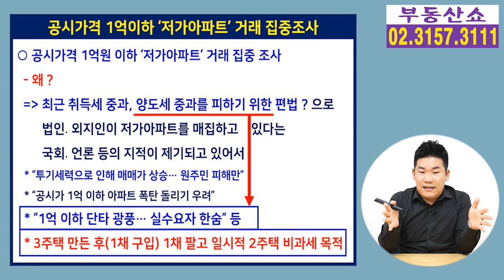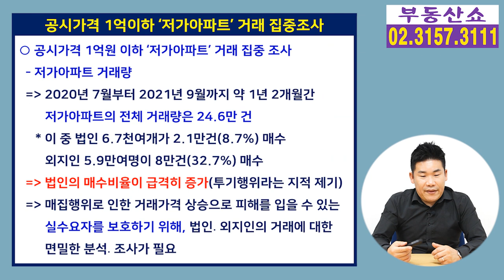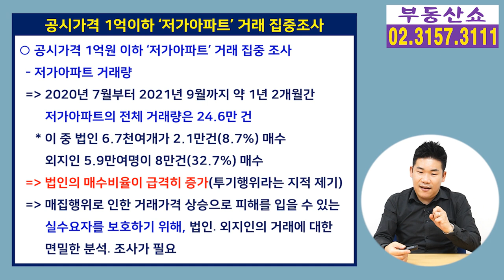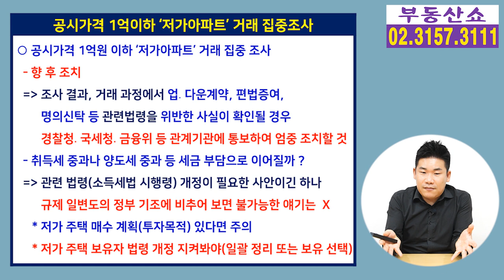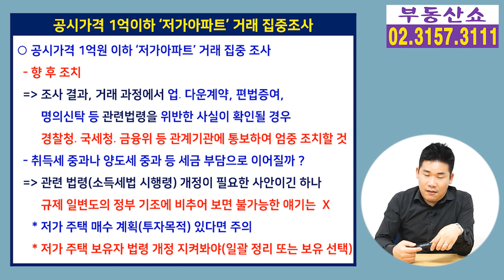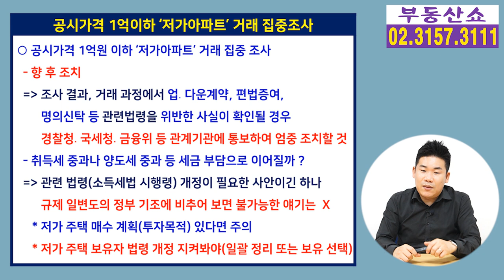공시가격 1억이하 저가아파트 매매 집중조사 ! 세금 물리나 ?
국토부가 공시가격 1억원 이하의
저가 아파트 거래에 대한
집중 점검을 실시한다고 했는데요,
조사 결과에 따라 향 후
세금 부담까지 이어질지 알아보겠습니다.